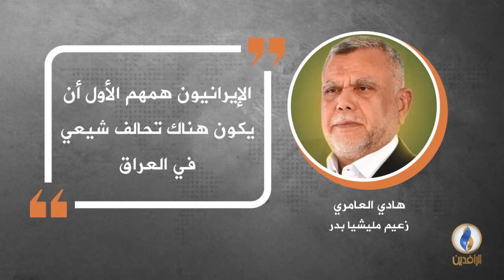في دقيقة .. أبرز التصريحات الصحفية ليوم الأحد